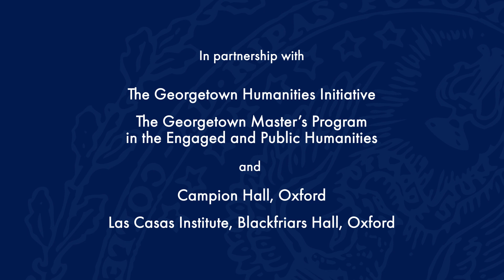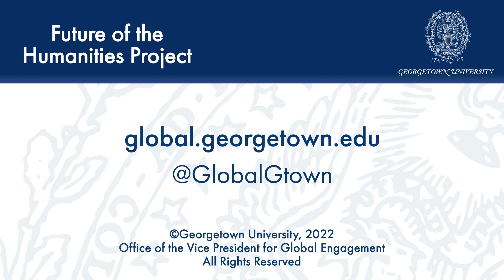The Christian Literary Imagination Symposium and Conference Session 2: Michael Collins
December 13, 2022 | Georgetown University, Campion Hall, Oxford, and Blackfriars Hall, Oxford are pleased to announce a symposium and academic conference in Oxford to conclude their series of webinars on the Christian literary imagination.
On December 13, there was an academic conference that featured a keynote address from Rowan Williams, former Archbishop of Canterbury. Four distinguished speakers offered their perspectives on questions such as: What is the Christian literary imagination, and how is it manifested in writers from the medieval period to the modern age? Is it something which is consciously espoused by some writers, but unconsciously manifested in the writings of others who happen to be influenced by a Christian culture?